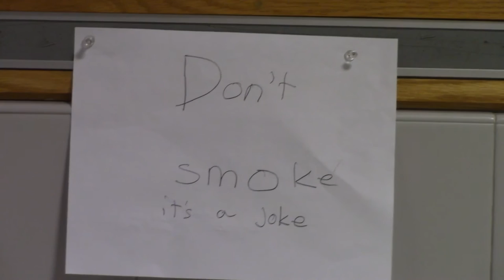Branden, Oliver, Logan- Don't Smoke PSA